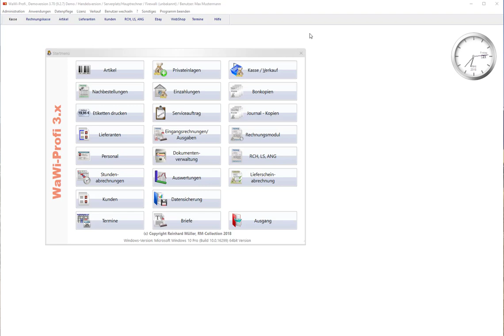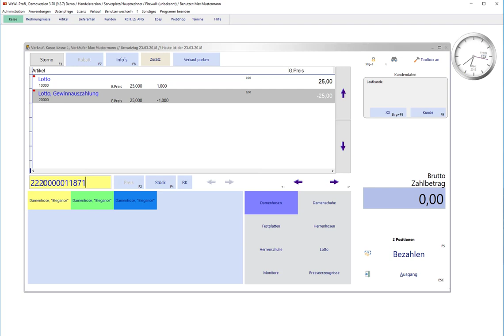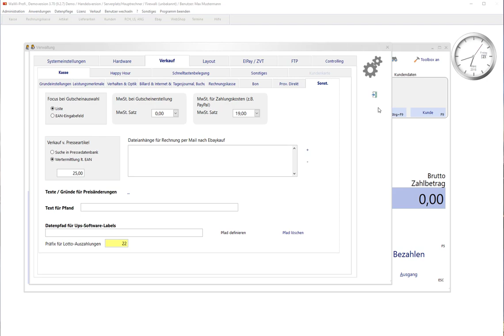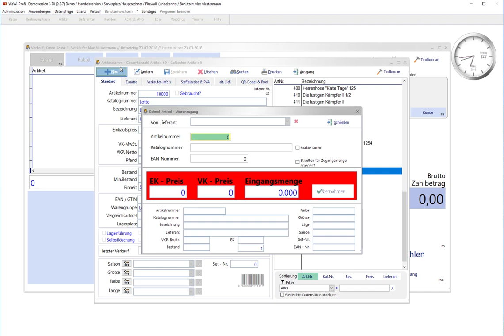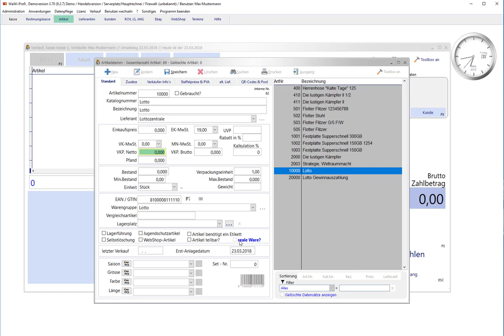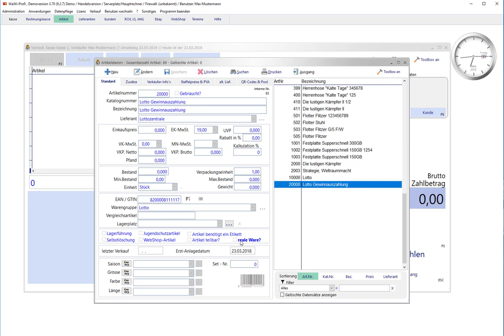WaWi-Profi 3.x, Lotto verwalten